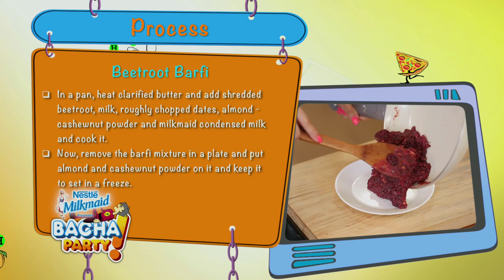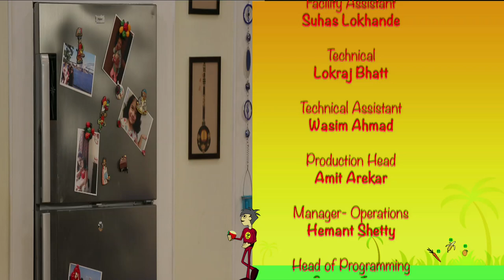Beetroot Barfi - Gurdip Punjj - Bacha Party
Zee TV Presents Khana Khazana By Chef Sanjeev Kapoor Watch actor and chef Gurdip Punjj shares the recipe of 'Beetroot Barfi' in the all new season of Bacha Party, only on Zee Khana Khazana.